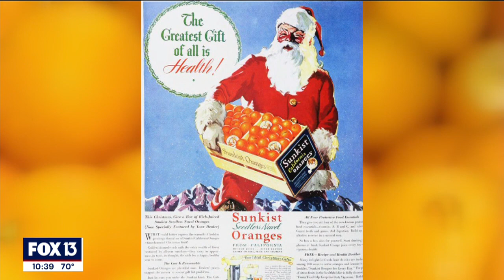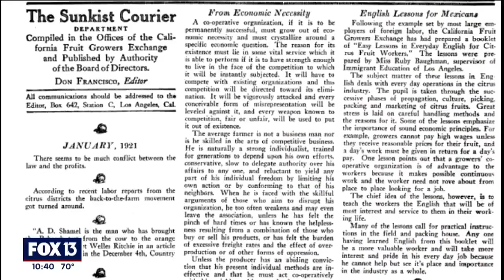Florida citrus is part of a decades-old Christmas tradition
In Clement Clarke Moore's "A Visit from St. Nicholas," more commonly known as "The Night Before Christmas," stockings were hung by the chimney with care, and Santa has filled them with candy and toys on Christmas Eve ever since.

However, when you dig deeper into the stories of yesteryear, legend speaks of St. Nicholas specifically tossing a ball of gold into a girl’s stocking to spare her from suffering, but those balls of gold were likened by Europeans to a rare and exotic fruit we call oranges.